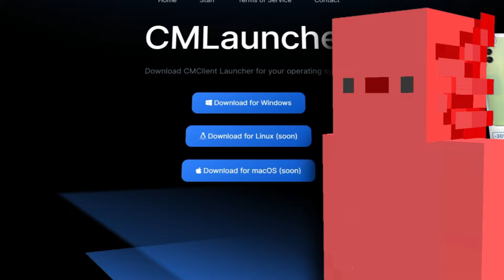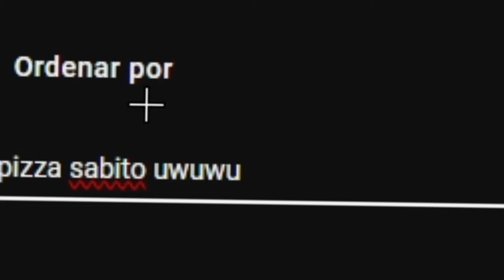CM PACK y su NUEVO LAUNCHER tienen UN PROBLEMA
Hoy PROBÉ el NUEVO CM CLIENT o CM LAUNCHER NO PREMIUM, un nuevo launcher de CM PACK, en donde no me FUNCIONA por un problema de crasheo, por que CM LAUNCHER tiene esa falla.